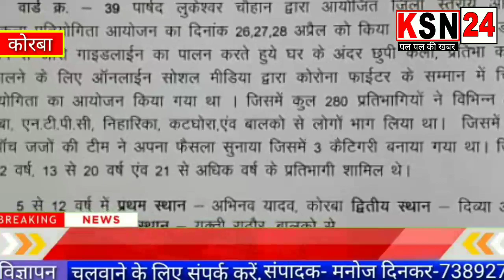कोरबा/पार्षद लुकेश्वर चौहान द्वारा ऑनलाइन चित्रकला प्रतियोगिता आयोजित, विजेता हुए सम्मानित.....